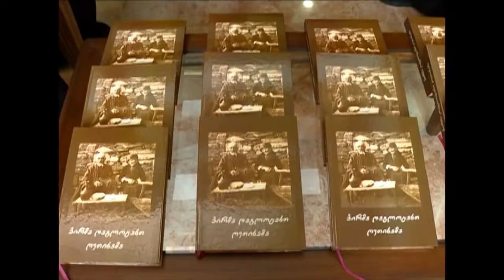ირაკლი კობახიძე სნოში, ახალი სასტუმროს გახსნაზე